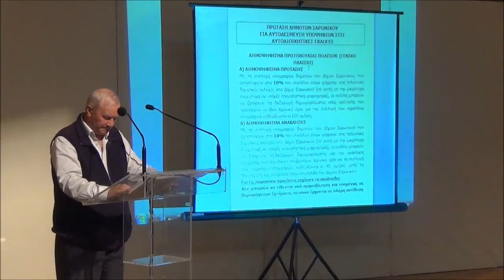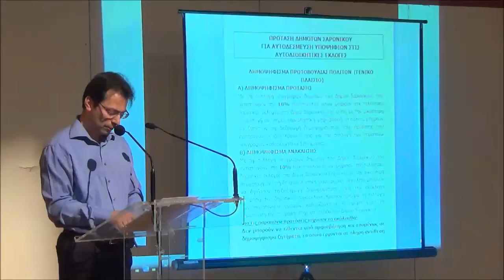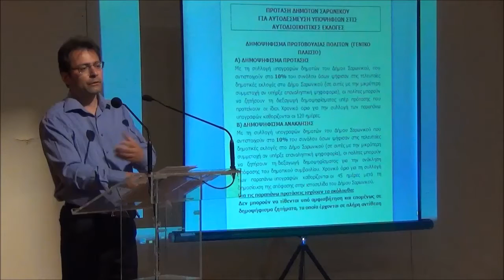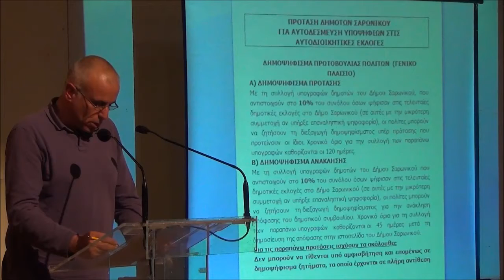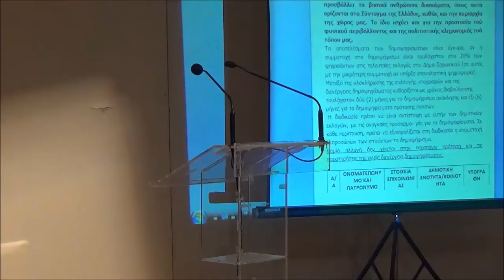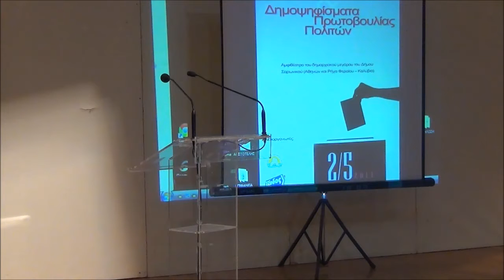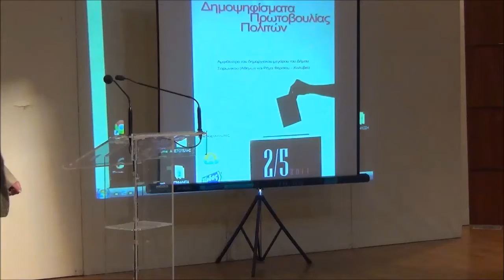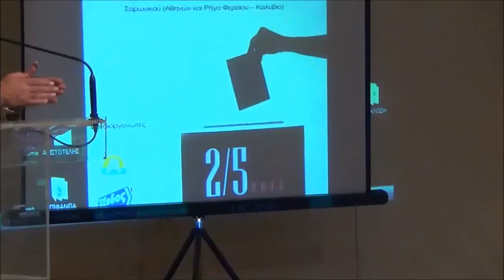ΕΚΔΗΛΩΣΗ ΓΙΑ ΤΑ ΔΗΜΟΨΗΦΙΣΜΑΤΑ ΜΕ ΠΡΩΤΟΒΟΥΛΙΑ ΠΟΛΙΤΩΝ (02-05-2014)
Η εκδήλωση, που συνδιοργάνωσαν ο σύλλογος μας «ΕΝΟΤΗΤΑ ΣΑΡΩΝΙΚΟΥ», η Ομάδα Ανεξαρτήτων Πολιτών Σαρωνικού (ΟΑΠΣ) και η Ομάδα Πολιτών «ΕΞΟΔΟΣ», στο αμφιθέατρο του δημαρχιακού μεγάρου του Δήμου Σαρωνικού (Αθηνών και Ρήγα Φεραίου -- Καλύβια), στις 2 Μαϊου 2014 και ώρα 19:00, με θέμα «Τοπική Αυτοδιοίκηση και Δημοψηφίσματα πρωτοβουλίας πολιτών».